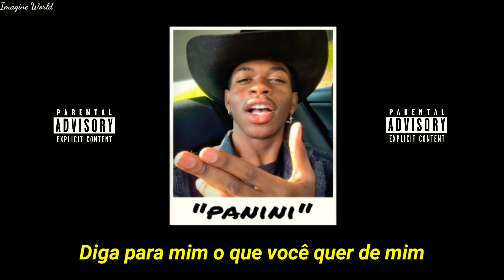Lil nas x - Panini (Tradução-Legendado) PT-BR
Why you tryna keep me teeny, ah? (God)
It's a dream, he, wished it on a genie
I got fans finally, ain't you wanting them to see me, ah?

So what happened, what's the meaning, ah?

I need a thick bitch, not another fan

But I need you to say to me what you want from me